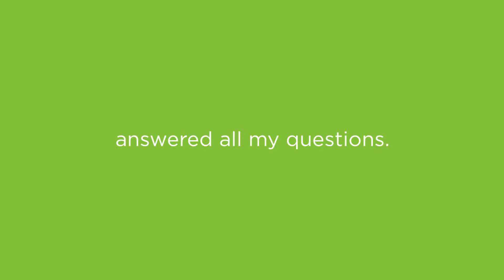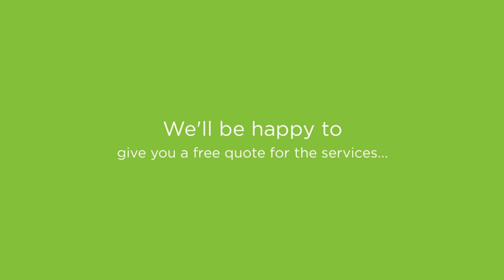Looking For Local Painters in Miami? Wow 1 Day Painting Got You Covered!!!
WOW 1 DAY PAINTING is all about outstanding service and quality. We realize that time is a precious commodity in our customer's lives. Instead of enduring 5 days of painting in your home, we do the same job in 1 DAY! An innovative solution that respects your time, supplies you with a high-quality paint job and a genuine sense of WOW!

If you'd like to have one of the best painters in Miami, give Wow 1 Day Painting a call at today. We'll be happy to give you a free quote for the services you are requesting.

Best House Painting in Miami Florida
Best House Painting Miami Florida
Miami Florida Best House Painting
Miami Florida House Painting
House Painting in Miami Florida